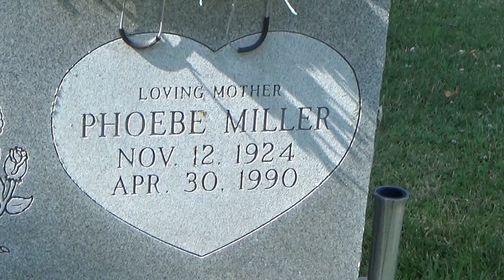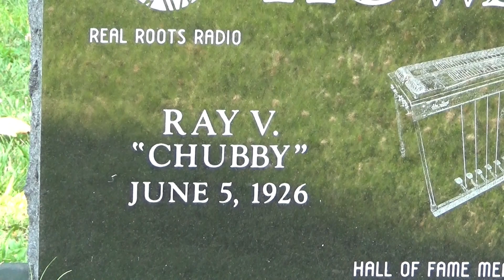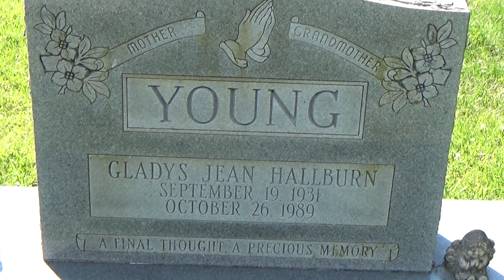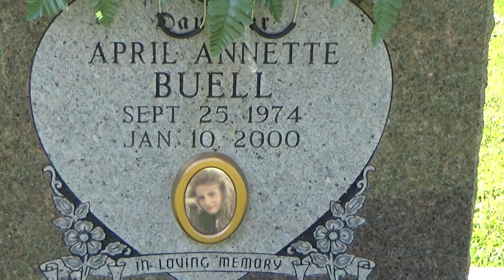Woodhill Cemetery Section 13